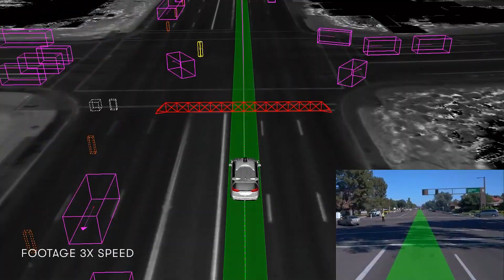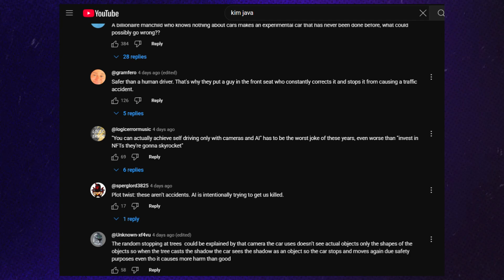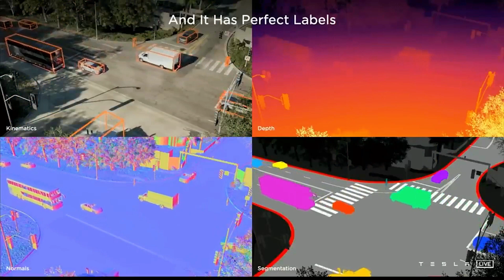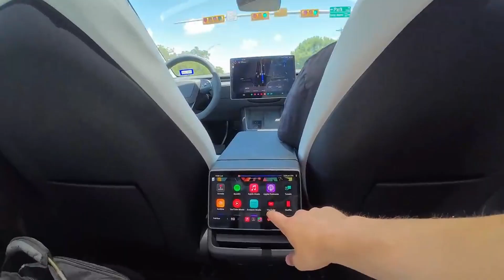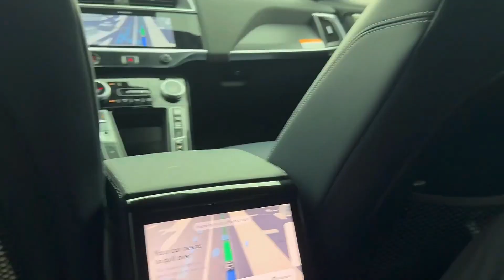Telsa's Robo Taxi AI Is Embarrassing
Elon’s biggest gamble yet— Tesla AI is still Dump vision only isn't helping.